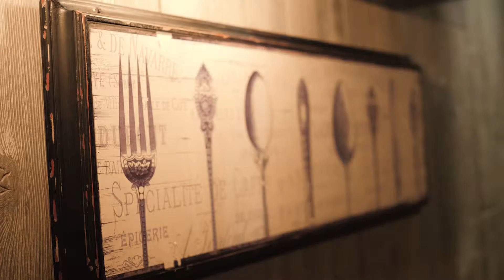DEWARS - Siempre hay un lugar para compartir tus historias: Dewar´s Club.